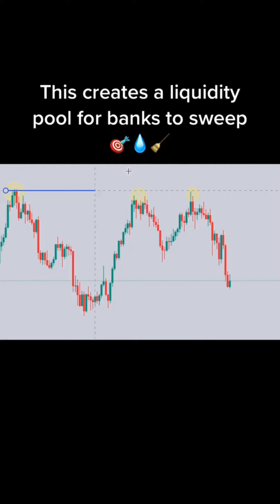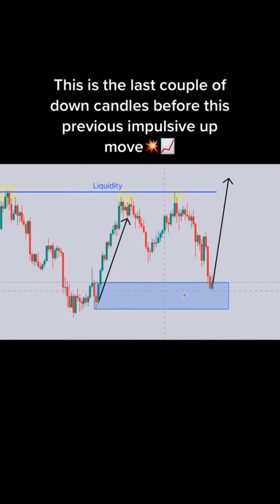Collection of Forex Trading